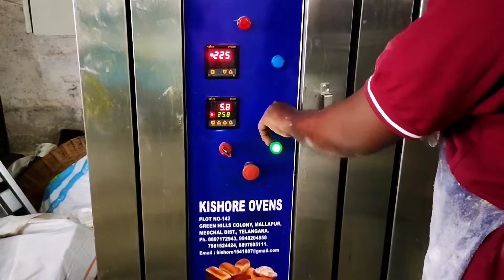Veg puff making || Veg puff recipe | Veg puff recipe in Telugu | వెజ్ పఫ్ లు ఎలా తయారుచేస్తారు ?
BAKERY STYLE VEGG PUFF RECIPE  - వెజ్ పఫ్ లు బేకరి లో ఎలా తయారుచేస్తారు ? VEGG PUFF COOKING IN OVEN

HI FRIENDS
                        MY Name is Rajesh.I am uploading interesting videos only...like cooking,vlog,tech news,jewellery,entertainment and all mixing videos...I try my level best...please support me

MY NEW WORLD
mynewworld